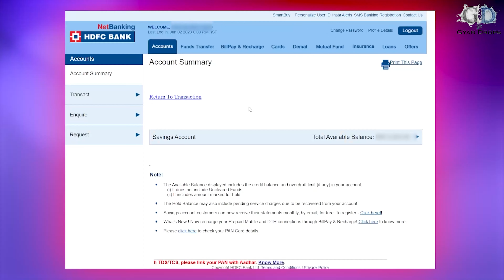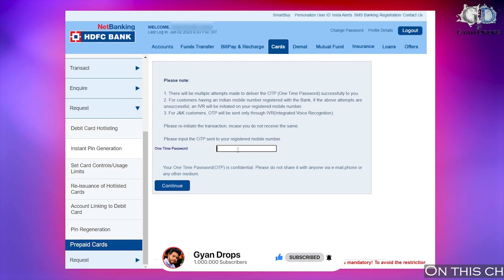How to Reset & Change Forget HDFC Bank Debit Card ATM Pin - Just One Click!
👉Click Here to Apply HDFC RuPay

In this quick and easy tutorial, we'll show you how to reset and change your HDFC Bank debit card ATM pin with just one click. No more lengthy procedures or waiting in queues at the bank. With HDFC Bank's user-friendly online banking platform, you can conveniently reset and personalize your ATM pin in no time. Follow our step-by-step instructions to ensure a hassle-free process. Say goodbye to forgotten pin codes and hello to secure and seamless transactions. Watch now and empower yourself with the freedom to manage your HDFC Bank debit card ATM pin effortlessly!
How to Reset & Change HDFC Bank Debit Card ATM Pin - Just One Click!